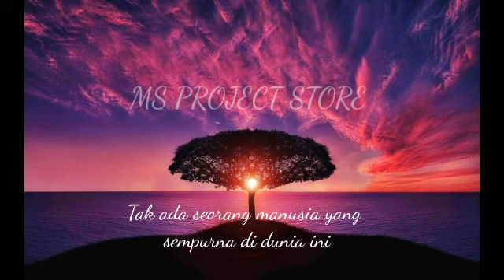story wa sholawat // story wa islami terbaru